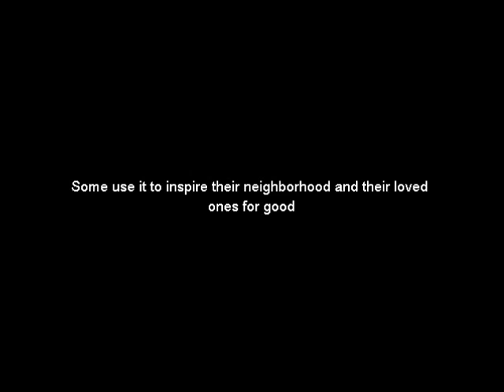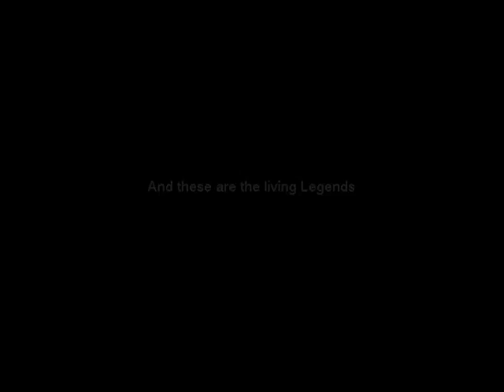OLD VID ESCAPE teaser trailer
Un finished documentary of krump dancer all around the world very old couldn't finish this but hope u guys like this